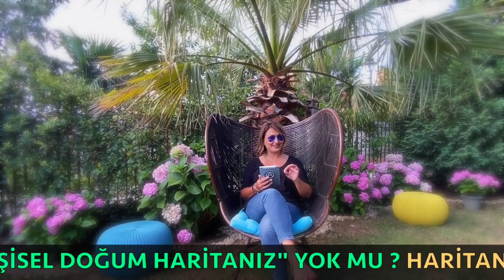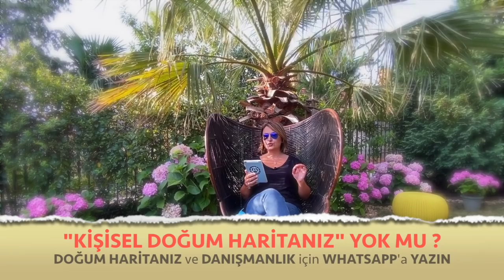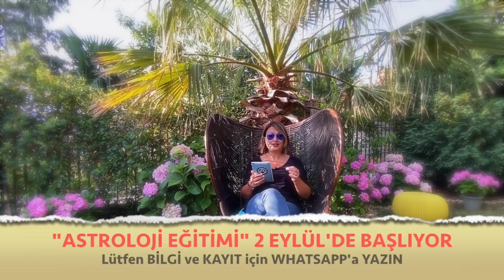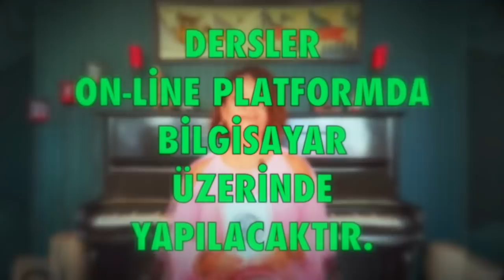Aylık Burç Yorumları, Kova Burcu, Ağustos 2020 (Astroloji)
Ağustos 2020 Aylık Burç Yorumları (Kova ve Yükselen Kova Burcu)
Kova Burcu ve Yükselen Kova Burcu Ağustos 2020 sağlık, iş, kariyer ve genel aylık burç yorumları (Astroloji)